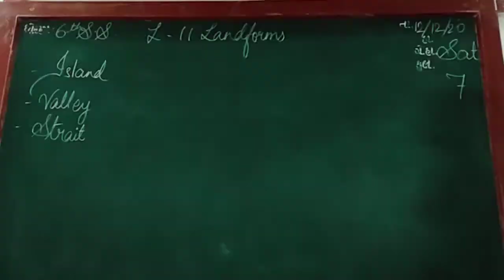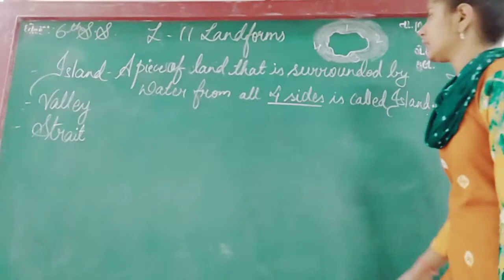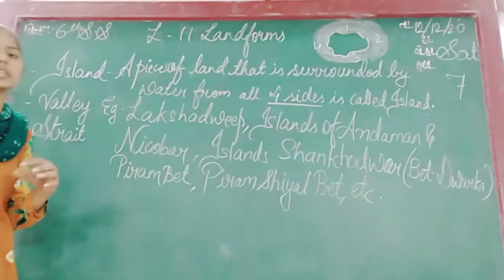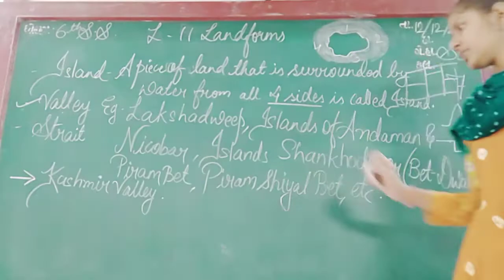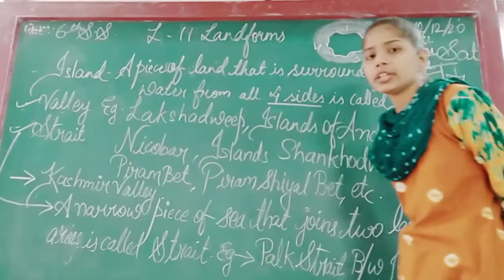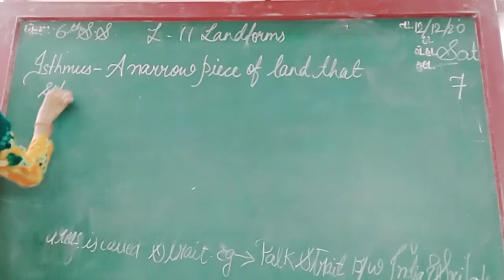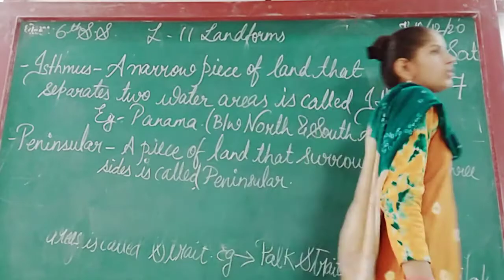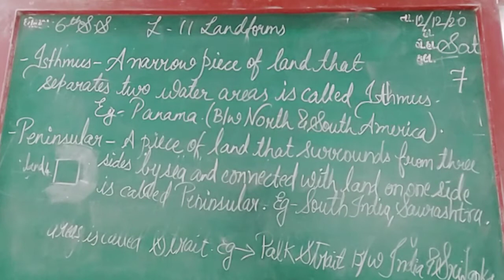ENG MED STD 6 SUB S S CH 11 P 7